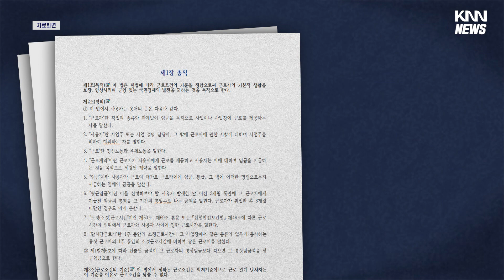"일터에서 맞았아요" 괴롭힘 시달리는 직장인 / KNN